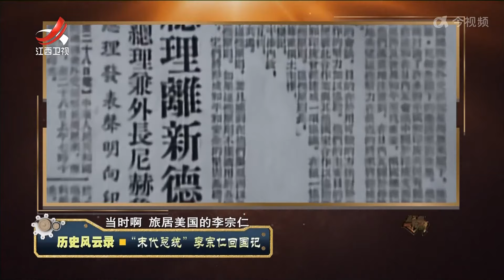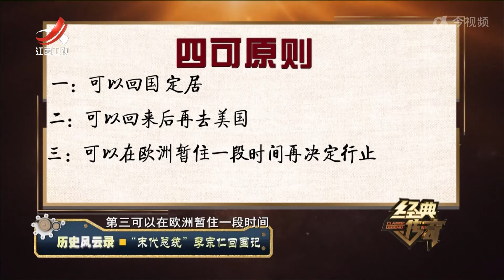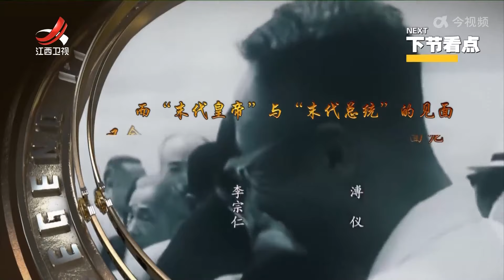《经典传奇》 历史风云录·“末代总统”李宗仁回国记 20230726